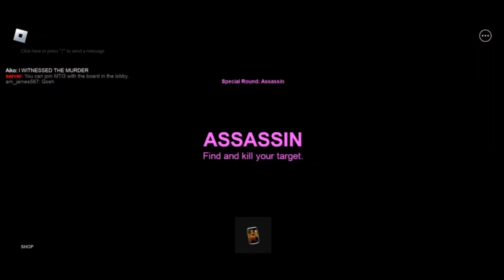INFAMOUS FLARE GUN | Roblox | Lethal Aspiration 2 | Gameplay #10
This game has a lot of cool stuff, but the Flare gun is not one of them.